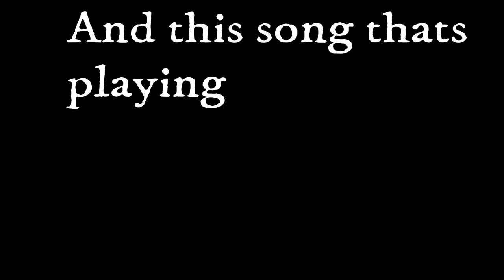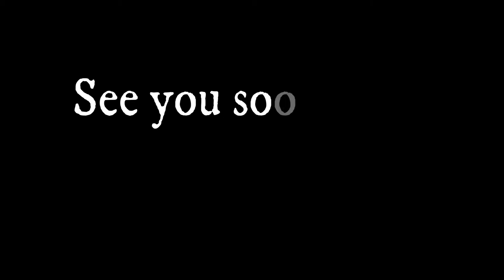The comeback video to say i'm coming back, but i'm not back yet